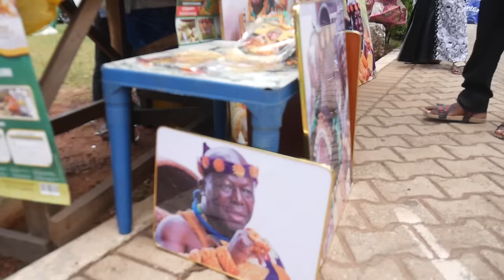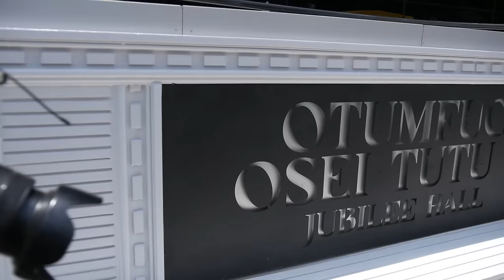AKROBETO MAKES OTUMFUO AND WIFE LAUGH WHEN OPENING THE NEW BUILDING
Contents from AKROBETO OFFICIAL TV

AKROBETO
- AKROBETO TV